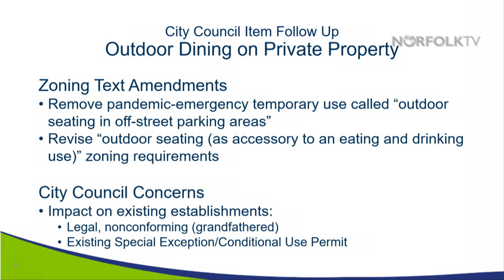Norfolk City Council Highlight: May 9, 2023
On May 9, acting Director of Planning Paula Shea briefed Norfolk City Council on proposed changes to the City’s policies concerning outdoor dining on private property.